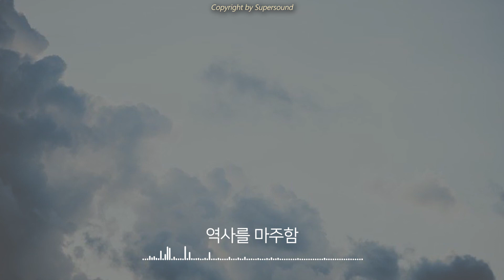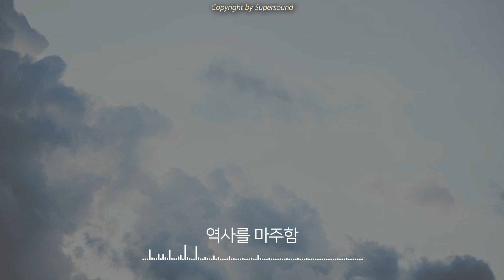KBS 다큐인사이트 '아이들의 학교 OST' (2020.03.19 발매) 모아 듣기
2020년 3월 방송된 KBS1 다큐인사이트 '아이들의 학교'의 OST 앨범입니다. 일본에 있는 조선학교의 100년의 차별과 저항의 기록이 담긴 영상으로, 재일 조선학교의 역사와 현재를 담은 최초의 다큐멘터리입니다. 당시의 앨범 소개를 첨부합니다.
“이 세상에 차별받아야 할 사람은 한 명도 없습니다”
100년의 차별과 저항의 기록, 조선학교의 역사와 현재를 담은 최초의 다큐멘터리

 재일조선인들은 조선학교를 ‘우리학교’라고 부른다. 재일조선인들은 아이들의 꿈을 키우기 위해 유치원부터 대학에 이르기까지 전 세계에서 유례를 찾기 힘든 민족교육 사업을 펼쳐왔다. 일제강점기 일본에 정착하게 된 재일조선인들은 해방 후 전국 각지에 우리말과 우리 역사를 가르치는 조선인학교를 세웠다. ‘조선인학교 폐쇄령’에 맞서 싸운 4.24 한신교육투쟁을 비롯해 집요한 차별정책에 대항해 많은 희생을 치루며 ‘우리학교’를 지켜왔다.

그러나 지금 ‘우리학교’는 혹독한 역풍을 맞고 있다. 2010년 정부는 고교무상화제도로부터 조선학교를 배제하고, 지방자치단체는 연달아 보조금을 중단해 왔다. ‘우리학교’는 다시 한 번 힘을 모아 재판투쟁을 시작했다. 재일조선인 다큐멘터리 감독 고찬유 씨가 직접 제작에 나선 다큐 인사이트 '아이들의 학교' (2020년 3월 5일 KBS 1TV 방송)를 위해 음악감독 박인우와 프로듀싱 팀 슈퍼싸운드에서 만든 오리지널 사운드트랙들을 앨범으로 모았다.